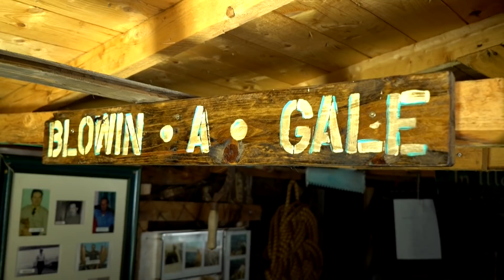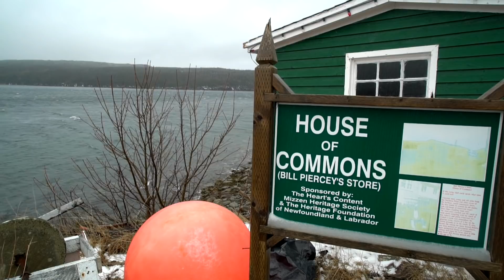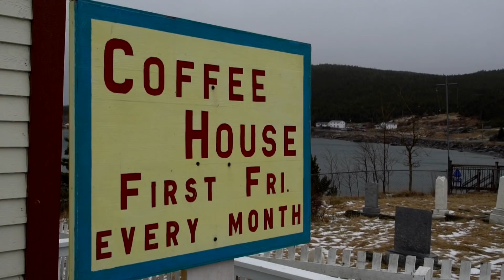Undecided: The other House of Commons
CBC's Bailey White takes a trip to Heart's Content to meet the men who solve the world's problems at an old fish store.